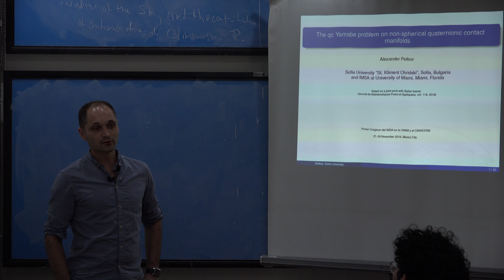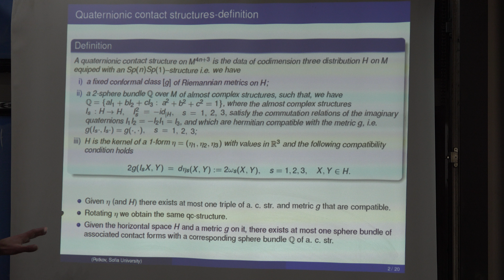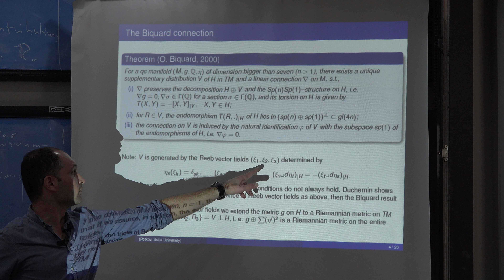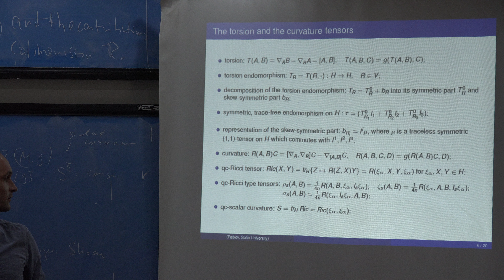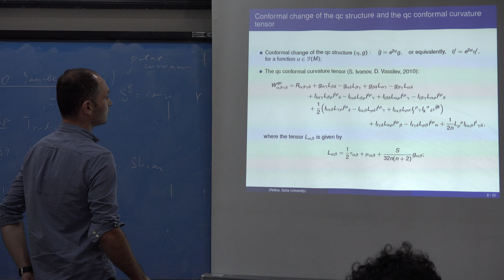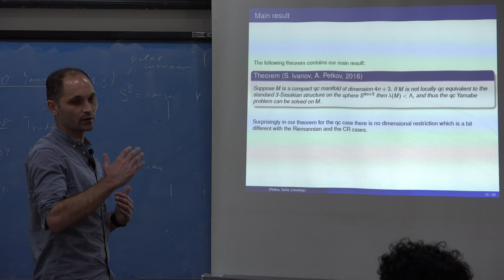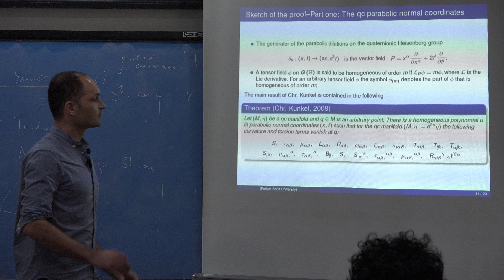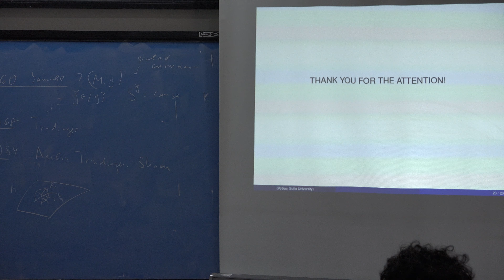The Yamabe problem in quaternionic contact geometry (Alexander Petkov)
The Yamabe problem in quaternionic contact geometry

Plática dada por Alexander Petkov (Sofia University and University of Miami) en la Primera Conferencia IMSA, UNAM-CINVESTAV el  viernes 29 de noviembre de 2019 en el Centro de Colaboración Samuel Gitler

Fotos de miniatura y Cartel de la Primera Conferencia IMSA, UNAM-CINVESTAV

El Centro de Investigación y de Estudios Avanzados del Instituto Politécnico Nacional

Agradecemos el apoyo de:

Erick Tovar, Roberto Gómez y Efraín Vega quienes grabaron y publicaron las charlas